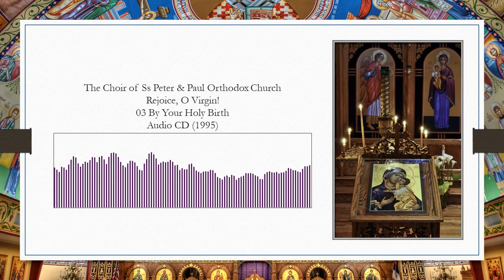Rejoice, O Virgin 03 "By Your Holy Birth"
Rejoice, O Virgin
The Choir of Ss Peter and Paul Orthodox Church
Ben Lomond, CA
Audio CD (1995)